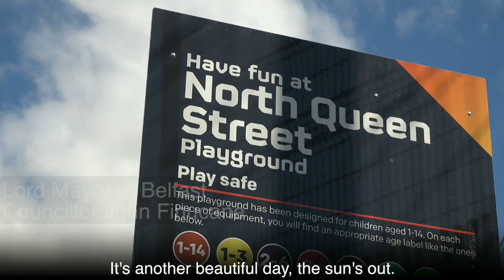Lord Mayor announces eco-friendly art competition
Lord Mayor of Belfast Councillor John Finucane has laid down a challenge to youngsters attending this year’s Council summer schemes, to design a poster to promote the importance of eco-awareness and the environmental challenges facing the city. July 2019